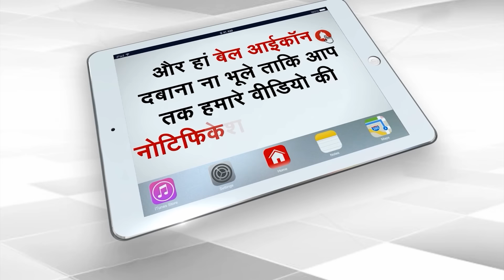Who Will Win The Battle Of Maharashtra | Congress Gets A Big Blow In Seat Sharing | Capital TV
1...Whose government is coming in Maharashtra...Big claim in Sangh's survey...Mahavikas Aghadi lost his sleep.
2...Congress gets a big blow in seat sharing...Party leaders attack Rahul...Will there be rebellion in Congress?
3...All three 'Armies' face to face in Mahim seat of Maharashtra, Raj Thackeray will increase the problems of Shinde-Uddhav group!
4...Congress alliance made the deal in Mumbai itself...Meetings on seats in BJP continue till Delhi...Difficulties increased due to Shinde's attitude.
5...Revolt in NDA as soon as the list of Ajit Pawar faction came...Senior BJP leader Sunil Shelke left the party.